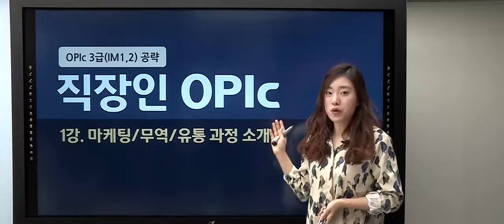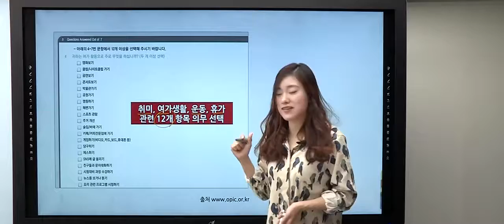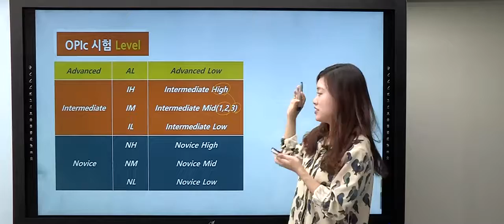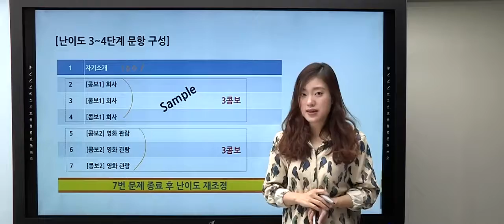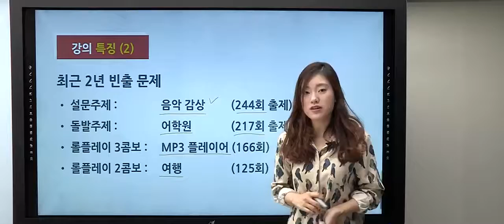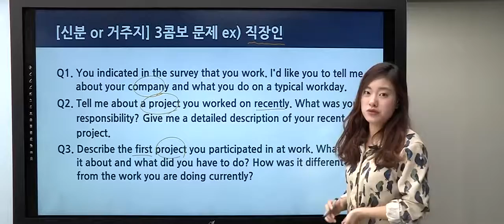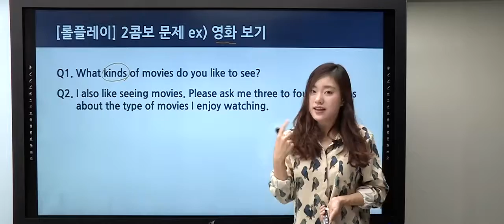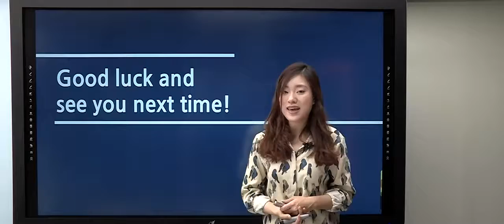[직장인 마케팅/무역/유통 3급(IM1,2) 공략] 01강.마케팅/무역/유통 과정 소개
수강대상

OPIc을 처음 시작하는 수험생
OPIc 난이도 5~6단계를 선택하려는 수험생
OPIc IM3~IH 등급에서 계속 머무르는 수험생
OPIc AL 등급을 목표로 하는 수험생